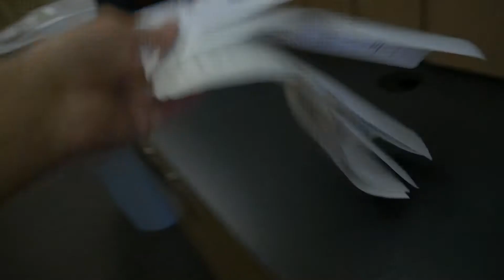MAIL TIME! + GUESS that WINE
Today we're unboxing mail in the car, discussing some cool ideas for the future of our influencer meetup, and playing GUESS THAT WINE with Hannah!